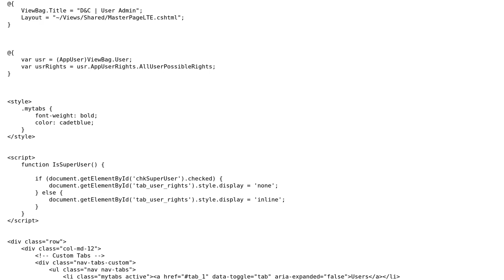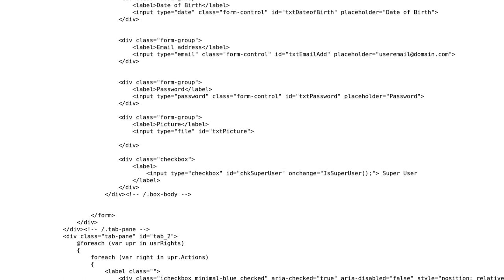View can not find model class that is in another project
With thanks & praise to God, and with thanks to the many people who have made this project possible! | Content (except music & images) licensed under CC BY-SA | Music | Images & others | With thanks to user Lau Frie user Immad Imtiaz and the Stack Exchange Network Trademarks are property of their respective owners. You are responsible for your own actions.